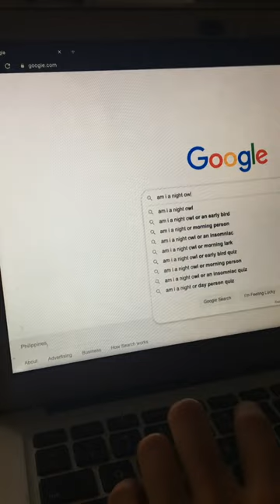NIGHT OWL o MORNING PERSON? Use your biological clock to your advantage!